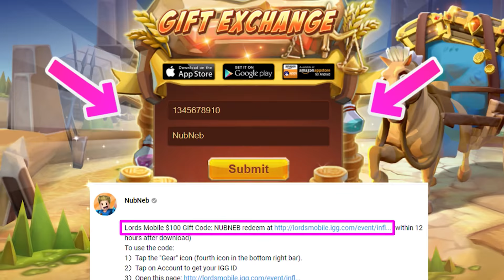CRAZY MOTORCYCLE GLITCH! *SUPER SPEED* - Roblox Jailbreak Mythbusting #7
What's up guys! Welcome to another episode of Mythbusting! Today we have 12 great myths! Including super speed snowman motorcycle glitch, crawling under the train, and much more!

Lords Mobile $100 Gift Code: NUBNEB redeem (within 12 hours after download)
To use the code:
1）Tap the "Gear" icon (fourth icon in the bottom right bar).
2）Tap on Account to get your IGG ID
4）Enter your IGG ID & code NUBNEB. The rewards will be sent to your account.

📚ROBLOX BOOKS📚
📙Nub's Adventures📙
📕Joy's book! (Roxie Noble)📕

Sponsors get to be on my Roblox friends list, an exclusive Discord rank, Unique Sponsor Chat Icon, special Discord chat channels, access to the music bot and more!

Snapchat ➜ NubNebYT

📺More Live streams on Twitch!

What is ROBLOX? ROBLOX is an online virtual playground and workshop, where kids of all ages can safely interact, create, have fun, and learn. It’s unique in that practically everything on ROBLOX is designed and constructed by members of the community. ROBLOX is designed for 8 to 18 year olds, but it is open to people of all ages. Each player starts by choosing an avatar and giving it an identity. They can then explore ROBLOX — interacting with others by chatting, playing games, or collaborating on creative projects. Each player is also given their own piece of undeveloped real estate along with a virtual toolbox with which to design and build anything — be it a navigable skyscraper, a working helicopter, a giant pinball machine, a multiplayer “Capture the Flag” game or some other, yet­to­be­dreamed-up creation. There is no cost for this first plot of virtual land. By participating and by building cool stuff, ROBLOX members can earn specialty badges as well as ROBLOX dollars (“ROBUX”). In turn, they can shop the online catalog to purchase avatar clothing and accessories as well as premium building materials, interactive components, and working mechanisms. All videos on the NubNeb channel (including this one) are made for people aged 13 and up...